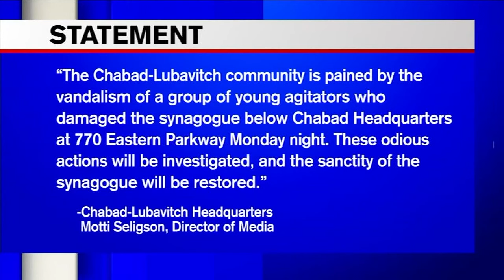9 Arrested, Accused of Digging Secret Tunnel at Chabad Synagogue in Crown Heights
CROWN HEIGHTS, Brooklyn - Police say nine worshippers were arrested amid a dispute over a tunnel secretly dug into the side of a historic Brooklyn synagogue, setting off a brawl between police and those who tried to defend the makeshift passageway.

Authorities responded to the Chabad-Lubavitch World Headquarters at 770 Eastern Parkway in Crown Heights on Monday afternoon.

Motti Seligson, a spokesperson for Chabad, said a "group of extremist students" had secretly broken through the walls of a vacant building behind the headquarters, creating an underground passage beneath a row of office buildings and lecture halls that eventually connected to the synagogue.

The tunnel had been previously discovered. It is believed the vandals went rogue and tried to expand the synagogue.

When a cement truck was brought in to fill the tunnel, the men are accused of standing in the tunnel and refusing to leave and causing mayhem.

Video shot by witnesses showed police confronting young men standing within a hollowed out space inside a brick wall. After officers removed one of the men from the dusty crevasse, a group of onlookers can be seen shoving officers, tossing wooden desks and scattering prayer books. One officer appeared to deploy an irritating spray at the jeering group.

It wasn't immediately clear when the tunnel was constructed or what purpose it served.

The nine men, between 19 and 21 years old, were charged with criminal mischief and reckless endangerment. One was also charged with obstruction of governmental administration.

New York City Fire Department spokesperson Amanda Farinacci said the agency received an anonymous tip about the location last month. But when a fire prevention team responded on Dec. 20, the tunnel was not detected and they found all of the exits operable and up to code, Farinacci said.

Two violations were issued: failing to obtain a certificate of operation for the place of assembly and failing to provide access to inspect the sprinkler main shut off valve at the time of inspection.

The Lubavitch World Headquarters is temporarily closed pending a review of the structural integrity of the building.

Lubavitch officials say they've attempted to gain proper control of the premises through the New York State court system - but they say that process has dragged on for years.

The following statement was released from Chabad-Lubavitch headquarters:

"The Chabad-Lubavitch community is pained by the vandalism of a group of young agitators who damaged the synagogue below Chabad Headquarters at 770 Eastern Parkway Monday night. These odious actions will be investigated, and the sanctity of the synagogue will be restored. Our thanks to the NYPD for their professionalism and sensitivity. We are grateful for the outpouring of concern, and for the support of our Chabad-Lubavitch institutions around the world."

The headquarters was also the epicenter of the 1991 Crown Heights riots, which began after a 7-year-old boy was struck and killed by a car in the rabbi's motorcade.